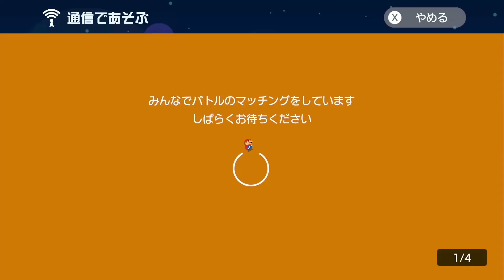バトルコースでとんでもない罠wwww【マリオメーカー2】